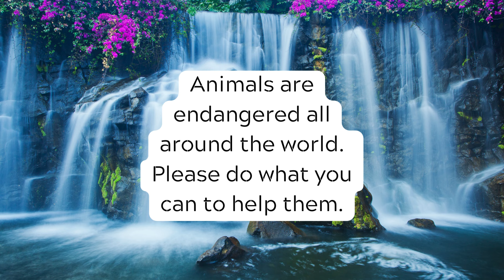Amazing Creatures Around the World for Kids in SPANISH | Let's Go Español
@letsgoespanol Come along on our discovery of creature words in Spanish! Beautiful photography and stunning music. Each Spanish word is said aloud to hear and practice the pronunciation. Which creature is your favorite?